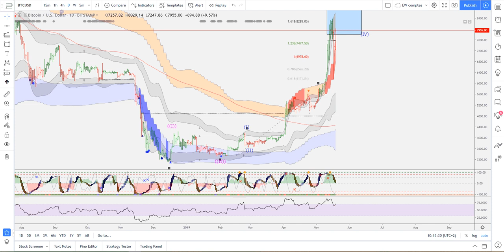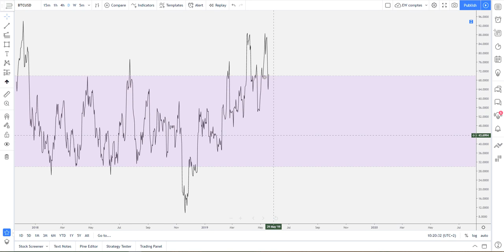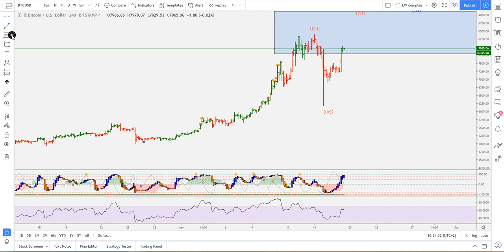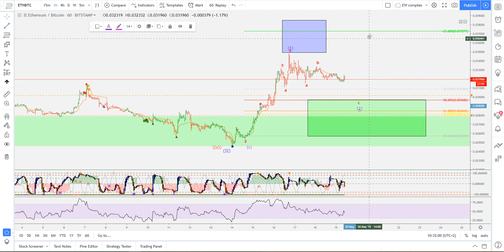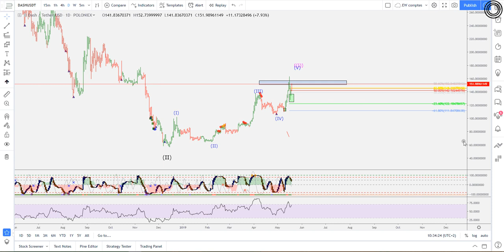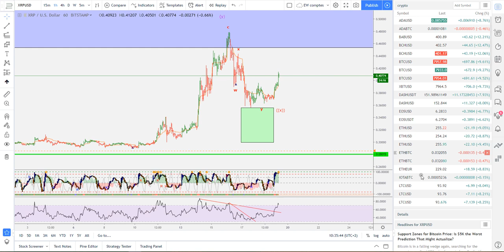[Market_Reader] BITCOIN et ALTS: Fin de correction?